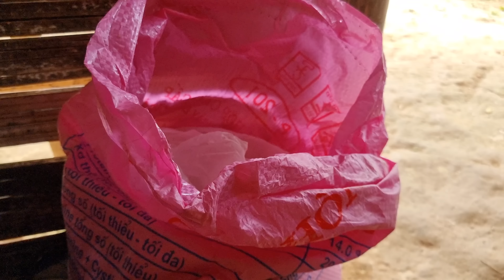Harvest vegetables to sell. Daily work of single mothers